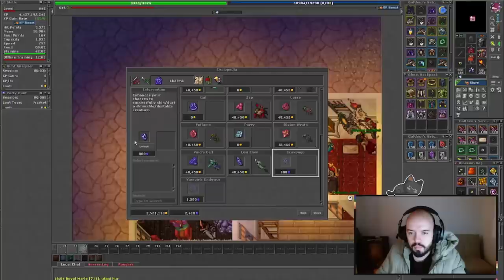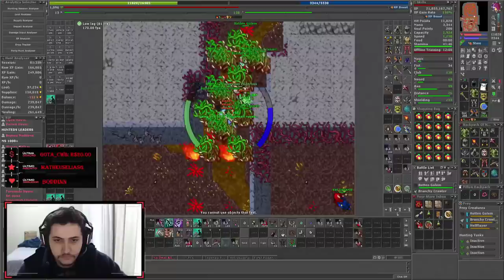TOP 1 ED UPING LVL 2104, FINISHING ALL BESTIARY RUNES, 2 IN 1 HAT AND LVL 1000